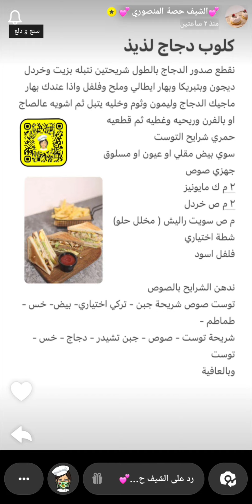كلوب ساندوتش دجاج لذيذذذ جربوه للعشاء أو الغداء الشيف حصة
* المكونات والطريقة //
نقطع صدور الدجاج بالطول شريحتين ونتبلها :
زيت
خردل ديجون
بابريكا
بهار ايطالي
ملح
فلفل
واذا عندك بهار ماجي الدجاج
ليمون
ثوم
خليه يتبل ثم اشويه عالصاج او بالفرن وريحيه وغطيه ثم قطعيه
حمري شرايح التوست
سوي بيض مقلي او عيون او مسلوق وجهزي الصوص

* الصوص //
٢ م ك مايونيز
٢ م ص خردل
م ص سويت راليش ( مخلل حلو )
شطة ( اختياري )
فلفل اسود
ندهن الشرايح بالصوص
توست صوص شريحة جبن - تركي اختياري- بيض @alfailaqfarms خس - طماطم -
شريحة توست - صوص - جبن تشيدر - دجاج - خس - توست .
وبالعافية 💖
اكواد الخصم في ايهيرب ( iherb cod ) AYA2301 - CDQ9996
مشاهدة ممتعة ،،